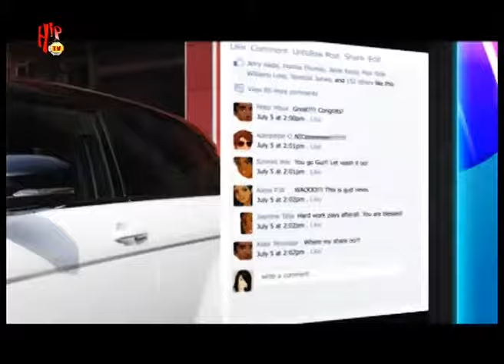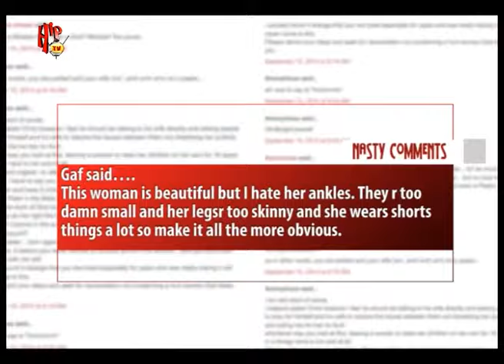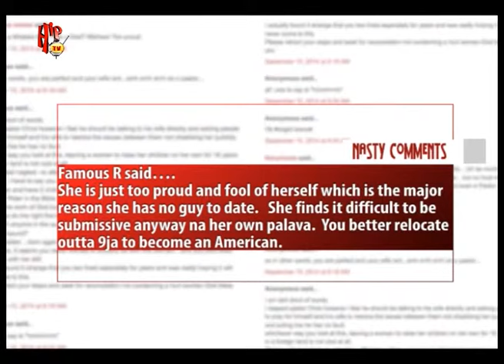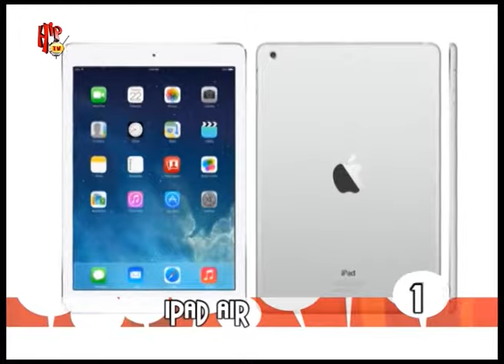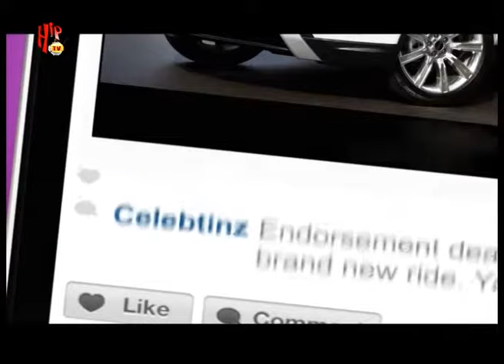TRENDING WITH KEMI ADETIBA (Nigerian Entertainment News)